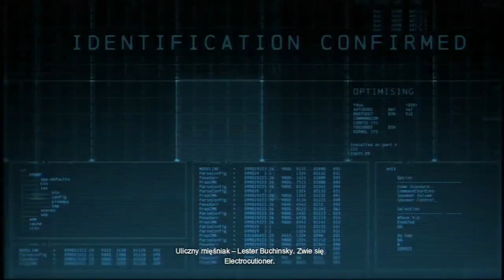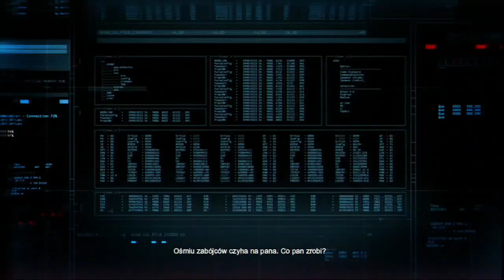Zagrajmy w Batman Arkham Origins #1 Ucieczka Czarnej Maski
Cześć witam was bardzo serdecznie z tej strony Aron Blootv a to jest pierwszy odcinek z mojej nowej serii zagrajmy w Batman Arkham Origins na konsolę Ps3. Jeżeli odcinek ci się podoba nie zapomnij zostawić łapki w górę, ponieważ to bardzo motywuje mnie do dalszej pracy. Pozdrawiam wszystkich moich widzów Aron Blootv. Aron na facebooku